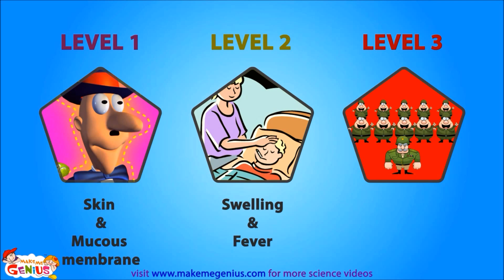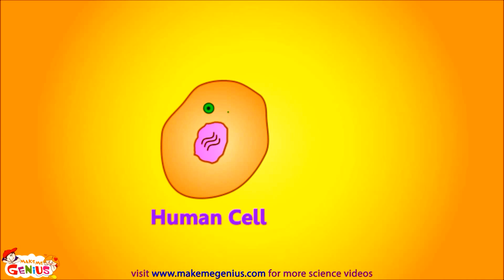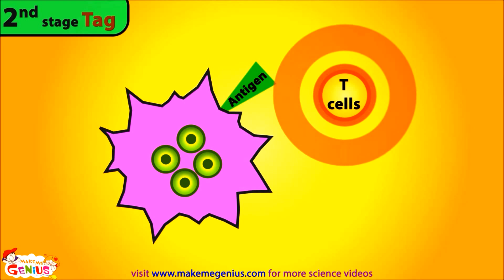Human Immune System for kids - Body Defense Mechanism ( Biology )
for more free science videos.

The Immunological System parts:  Recognition, Attack, and Memory.